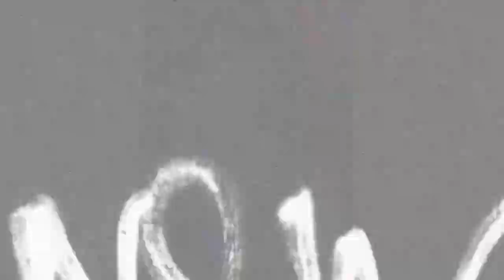(FREE) JC REYES Type Beat - "DELINCUENTE" | Free Type Beat 2024 | Trap Instrumental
*FREE FOR NON PROFIT USE ONLY AND MUST PUT IN THE TITLE (Prod. Sly Hustler)*